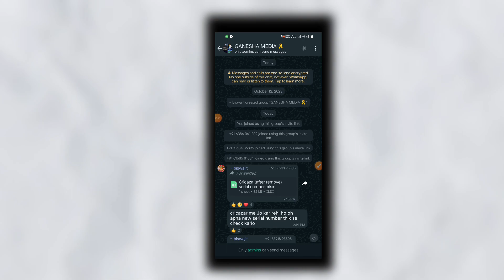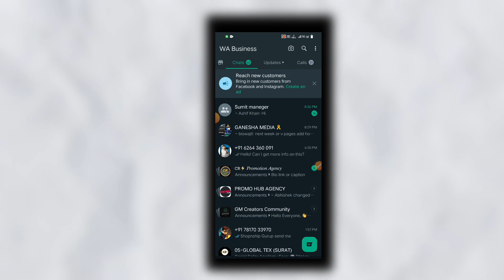Instagram Logo sponsorship Watsapp Gurup Join kaise kare |Instagram par logo sponsorship kaise len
mostbet sponsorship kaise le, mostbet sponsorship, 1xbet sponsorship, 1xbet sponsorship for youtube channel, 1 win sponsorship kaise le, 1 win sponsorship, 1 win sponsorship kitna paisa milta hai, 1 win sponsorship price,

2023
kaise le
kaise le
kaise len
manoj dey|